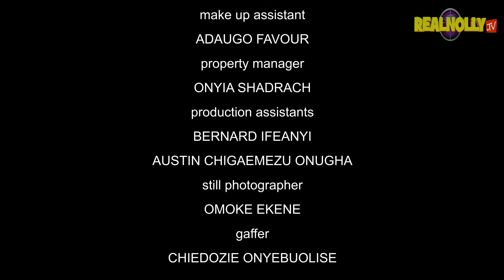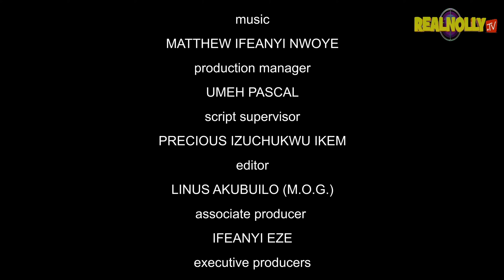STOLEN LOVE (SEASON 5){NEW MICHEALGODSON AND IFEKA DORIS MOVIE}-2024 LATEST NIGERIAN NOLLYWOOD MOVIE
SYNOPSIS : In the quest to find true love the queen did the unthinkable find out more in this mind blowing nollywood blockbuster movie, Michael Godson, Ifeka Doris.